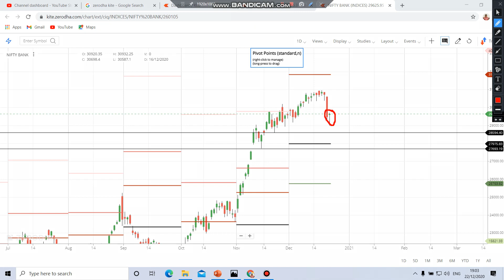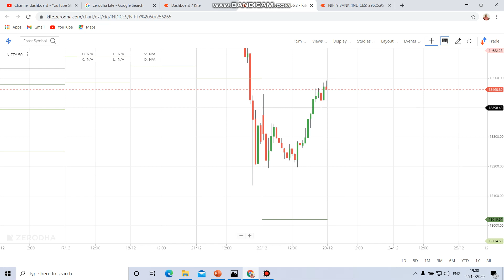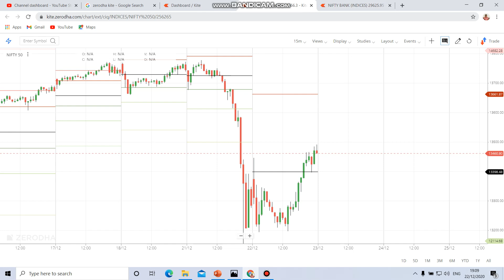NIFTY AND BANKNIFTY DAILY ANALYSIS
NIFTY AND BANKNIFTY DAILY ANALYSIS/VIEW
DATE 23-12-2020